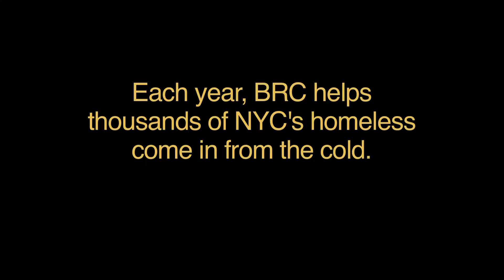Grace's Journey of Empowerment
"They gave me back my self-respect and self-esteem; but, they also gave me respect."

By recognizing that each of our clients has unique needs and strengths, and by treating each person with dignity and respect, and expecting the same in return, we are able to successfully empower those we serve to achieve and maintain a healthier and more independent life.

This is Grace's journey.